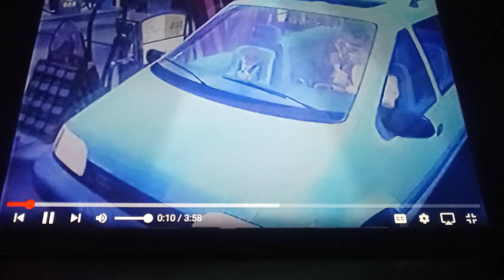toon story part 8 paddington hard stare